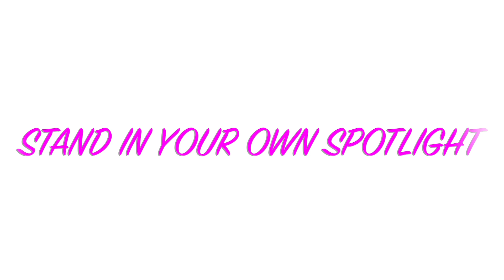YES, MA'AM! SHE DID IT! JACKIE AINA X ABH PALETTE REVIEW + 2 LOOKS ll Claudia Moss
Morning loves!

I am so proud of Jackie Aina!  Her palette is ICONIC!  It is priceless, like the lady herself!

Much love,
Claudia